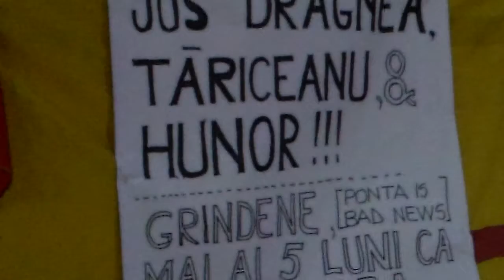Spectacol de marionete vărgate ]n Piața Victoriei, la Guvern - Curaj.TV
Manifestantii au venit si azi cu sperietori vargate care poarta chipurile lui Dragnea, Grindeanu, Iliescu, Tariceanu. Dar au aparut si personaje ca Basescu, Firea, Vasilescu si alte femei care se gudura pe linga liderul PSD